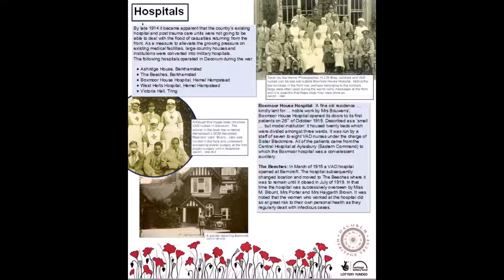Hospitals WW1 1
Exhibition taking place at the Marlowes Shopping Centre, Hemel Hempstead 20th -31st October 2018 and then Berkhamsted Civic Centre 9th and 10th November 2018
Heritage Lottery Funded – Thanks to National Lottery Players